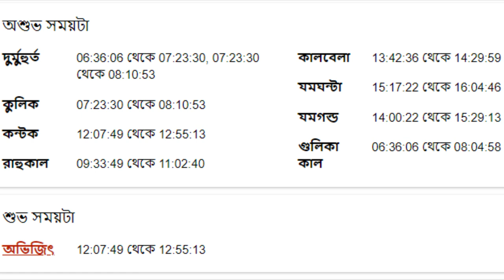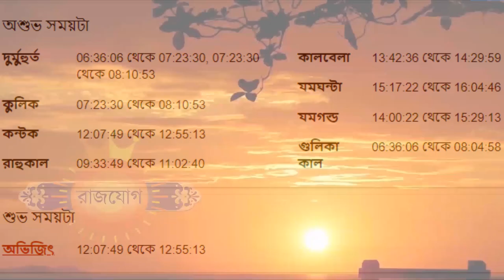১১ই মার্চ ২০২৩ - সিংহ রাশি আজকের রাশিফল - Singha Rashi 11th March 2023 Ajker Rashifal - Leo - Singh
১১ই মার্চ ২০২৩ - সিংহ রাশি আজকের রাশিফল - Singha Rashi 11th March 2023 Ajker Rashifal - Leo - Singh Rashi